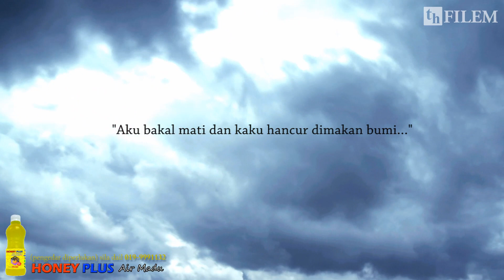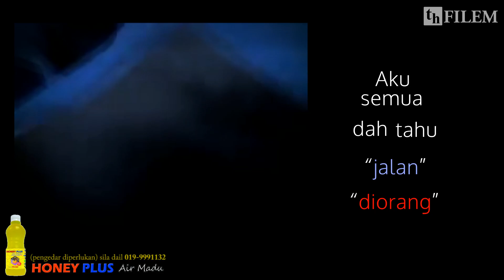Luahan Pakcik yang bermakna & tersirat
"aku bakal mati dan kaku hancur dimakan bumi"
"biar aku miskin, tapi aku ilmu aku kaya. Biar aku dihina, tapi aku martabat aku mulia"
begitulah antara petikan kata-kata bermadah dari pakcik ini yang penuh dengan maksud tersirat dan penuh inspirasi.

Rakaman rahsia ini dibuat di sekitar SOGO, Kuala Lumpur, ketika pakcik ini mencari nafkah dengan melukis khat Al-quran di kaki lima.

antara kata-kata hikmah dari rakaman ini:
"tanya diri engkau apa bakti kau pada negara, jangan tanya negara berbakti pada diri engkau"
"TV3 bersama mu nak bagi RM20,000 pun aku tak pandanglah aku tak boleh nampak kiblat Allah dengan duit. "

pastikan SHARE video yang original.

Untuk sebarang sumbangan:
akaun bank: Tuan Helmy bin Abang Jamahary
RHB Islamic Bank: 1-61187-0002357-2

*SEMUA HAKCIPTA DI DUNIA INI MILIK ALLAH SWT*